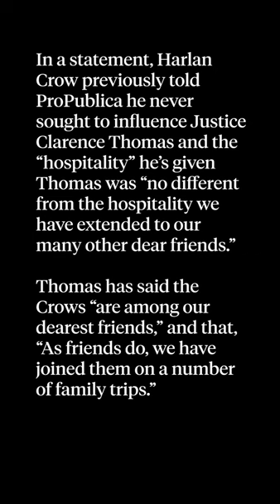ProPublica Wins Pulitzer Prize for Supreme Court Coverage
ProPublica won the prestigious public service Pulitzer Prize for what the judges described as “groundbreaking and ambitious reporting that pierced the thick wall of secrecy surrounding the Supreme Court to reveal how a small group of politically influential billionaires wooed justices with lavish gifts and travel, pushing the Court to adopt its first code of conduct.” The prize is given to the staff of a news organization that performed “meritorious public service.”

Listen to reporters Justin Elliott, Joshua Kaplan, Alex Mierjeski, Brett Murphy and Kirsten Berg reflect on their series of stories, their process and the lessons they’ve learned.